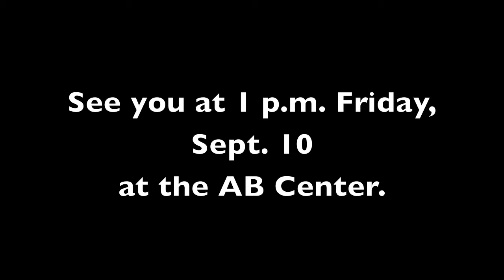Field Hockey: At Practice with the Billikens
Katherine Deem and the Billiken field hockey team at practice